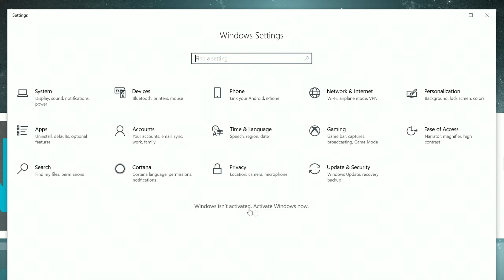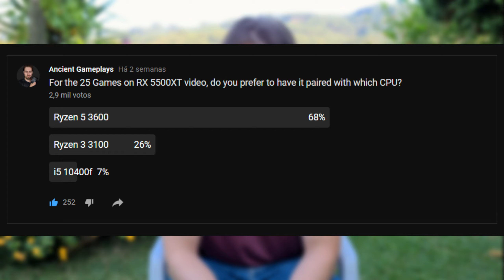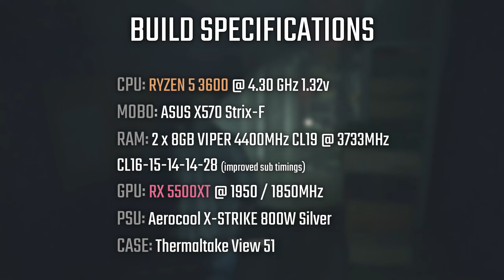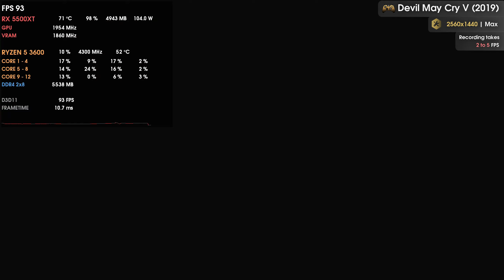RX 5500XT + Ryzen 5 3600 | 25 Games Tested at 1080P and 1440P [Benchmarks]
Hello people!
This video was one of the requested videos channel viewers and it is about 25 GAMES tested on the RX 5500XT at 1080P and 1440P, this, together with Ryzen 5 3600.

The GPU version used is Sapphire Pulse RX 5500XT (8Gb), thanks AMD.

00:00 - INTRO
02:04 - Build Specifications

1 - Assassin's Creed Odyssey:
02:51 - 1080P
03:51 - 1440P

2 - BFV Multiplayer (64P Map):
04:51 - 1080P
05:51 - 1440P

3 - CONTROL:
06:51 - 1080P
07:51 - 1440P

4 - Bordelands 3:
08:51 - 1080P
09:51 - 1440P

5 - CS:GO:
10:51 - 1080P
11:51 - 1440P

6 - Devil May Cry V:
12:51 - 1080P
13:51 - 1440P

7 - Diablo 3:
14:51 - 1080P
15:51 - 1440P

8 - Doom Eternal:
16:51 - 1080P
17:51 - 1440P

9 - Dota 2:
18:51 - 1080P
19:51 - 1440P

10 - Dragon Ball FighterZ:
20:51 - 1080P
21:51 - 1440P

11 - Far Cry New Dawn:
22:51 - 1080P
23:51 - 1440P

12 - Fortnite:
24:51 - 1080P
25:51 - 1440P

13 - Forza Horizon 4:
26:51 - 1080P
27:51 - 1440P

14 - GTA V Multiplayer:
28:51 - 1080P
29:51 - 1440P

15 - Hunt Showdown:
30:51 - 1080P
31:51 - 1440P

16 - Metro Exodus:
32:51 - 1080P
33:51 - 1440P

17 - Need For Speed Heat:
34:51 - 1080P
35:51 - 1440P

18 - Overwatch:
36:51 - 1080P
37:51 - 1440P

19 - PUBG:
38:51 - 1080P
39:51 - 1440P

20 - Red Dead Redemption 2:
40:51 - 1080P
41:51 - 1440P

21 - Call of Duty Warzone:
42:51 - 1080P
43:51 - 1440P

22 - Rogue Company:
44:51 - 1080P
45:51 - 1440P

23 - Rainbow Six Siege:
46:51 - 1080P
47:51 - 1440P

24 - The Division 2:
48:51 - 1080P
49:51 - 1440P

25 - Ghost Recon Breakpoint:
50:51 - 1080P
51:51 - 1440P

52:50 - THANKS
53:09 - Channel Members
53:29 - More Videos

My Main PC:

      CPU Cooler: Deepcool FRYZEN
      GPU: Sapphire RX 5700XT Nitro+ @2000/1840 MHz
      PSU: Aerocool X Strike 800w semi-modular (Silver)

Intel I5 10400F PC:

      CPU: Intel 10400F BLCK 102 (4.1 GHz 1.05v)
      GPU: RX 5600XT @1820MHz / 1860 MHz
      CASE: Aerocool Aero One Frost